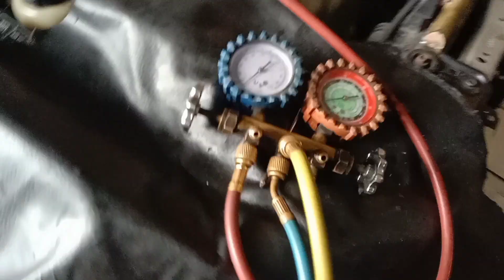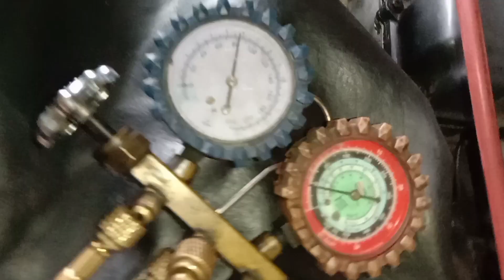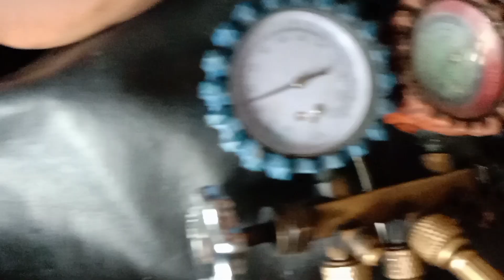HOW TO CLEAN EVAPORATOR OF NISSAN SENTRA